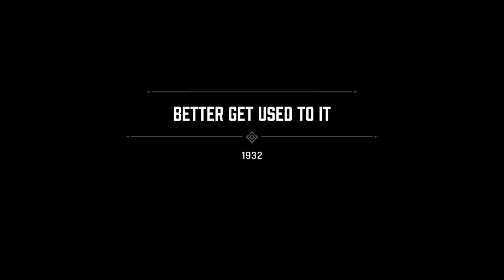Mafia Definitive Edition - Classic Difficulty - Chapter 7 : Better Get Used To It